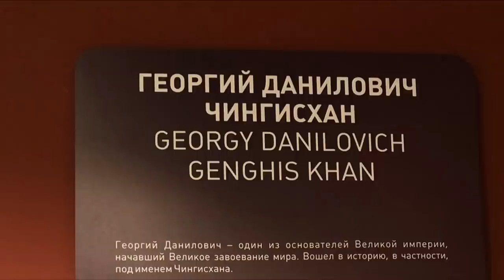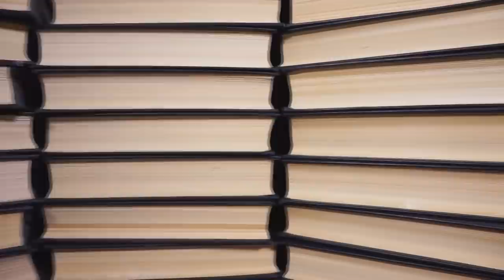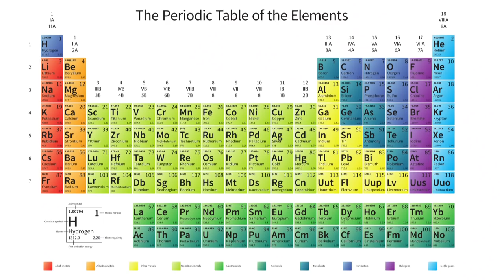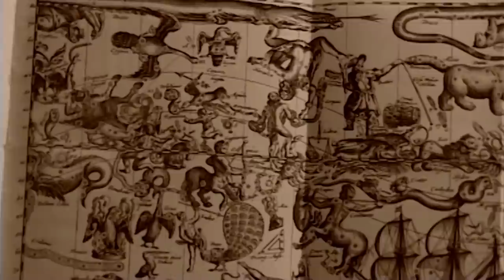Simple facts about Russia: Jesus Christ was born in Crimea and other popular beliefs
They sure that they discovered America
They think that Jesus Christ was born in Crimea
They believe that Lenin created Ukraine
Here is what you should know about russian knowledge of history...